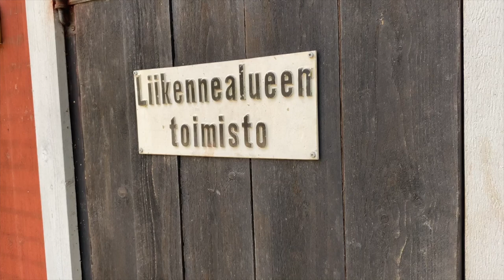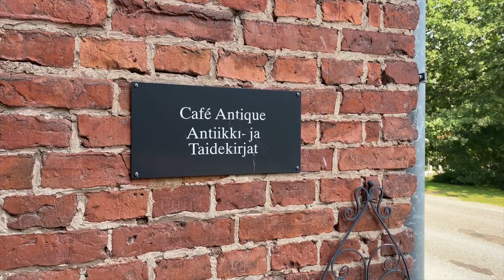a day in Fiskars, Finland // ironworks village, farm airbnb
I've been quiet lately because I was on a vacation! Here is the first video from my vacay.

Fiskars is an old ironworks village near Helsinki.